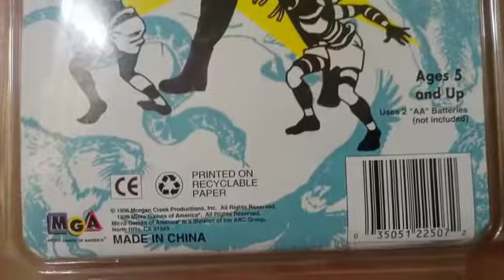ACE VENTURA When Nature Calls Handheld LCD game - MOC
Vintage 1996 MGA Ace Ventura Handheld LCD Game. available at TingTongToys on facebook. Join & check us out for much, much more.